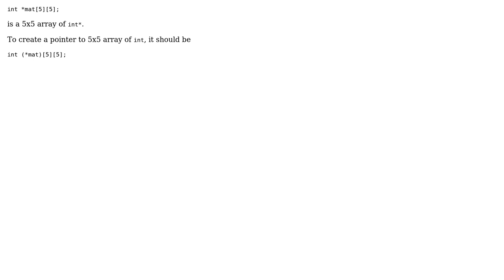How to create multiple members in a single array?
With thanks & praise to God, and with thanks to the many people who have made this project possible! You are responsible for your own actions.